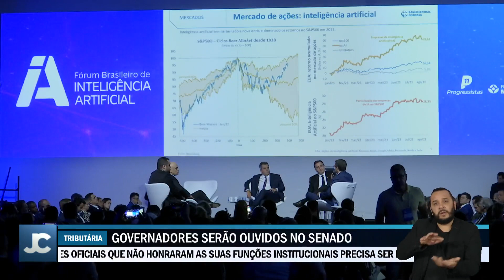Senado quer ouvir governadores sobre Reforma Tributária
O Senado está buscando ouvir os governadores a respeito da Reforma Tributária. O presidente da Casa, Rodrigo Pacheco, que esteve hoje em São Paulo, afirmou que até outubro o texto da reforma será votado.

O presidente do Senado garantiu que as discussões sobre a reforma ministerial não vão atrapalhar o andamento das matérias econômicas no Congresso.

Ele compartilhou uma perspectiva similar à do presidente da Câmara, Arthur Lira, que expressou uma opinião semelhante nesta semana.